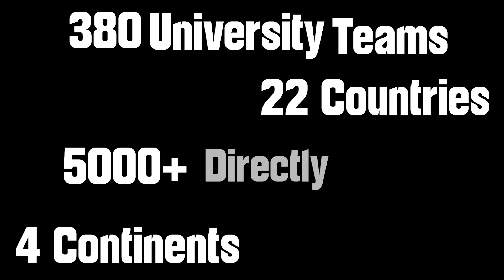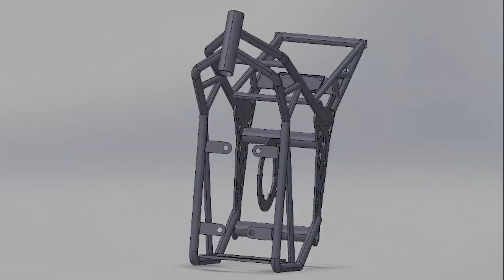Team Moto KCT | Introduction Video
Team MOTO KCT, the Elite racing team of Kumaraguru Institutions is a competitive bike racing team driven by passion, performance, and perseverance. Combining skill, strategy, and cutting-edge engineering, we push the limits of speed and endurance on every track.

We are dedicated to creating high-performance motorcycles that delivers exceptional power, agility and durability, embracing innovative technologies to enhance riding. Our vision is to create a future-forward sport bike that blends next-generation technology with a sleek, sustainable energy source.

Follow us for race updates, innovative ideas, and a glimpse into the exciting world of competitive biking.